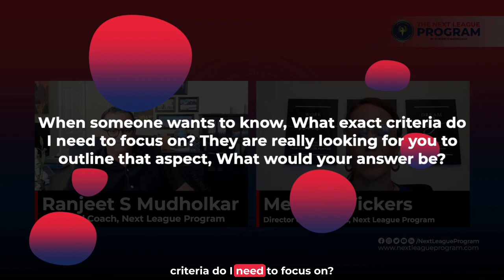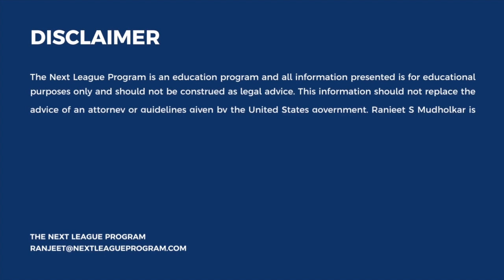🌈 Focusing on the Right Criteria for Your EB1A Journey 🚀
🤷‍♂️ ❓ Unsure which criteria to focus on for your EB1A Green Card application? Let the Next League Program guide you!

🎯 Key Criteria Focus:

✅Identifying and enhancing areas of extraordinary ability.
✅Building a strong case with substantial evidence.
✅Strategically aligning your achievements with EB1A standards.

🎥 Dive into today's video for insights on prioritizing criteria for EB1A success.

📌 Craft a focused EB1A strategy. 🌞If you would like to explore how the Next League Program could assist in your EB1A achievement, please click the link to book an Enrollment Call with our qualified team members. 📅

🤚Need guidance on EB1A criteria? We're here to help!